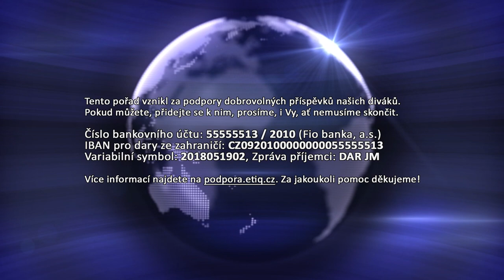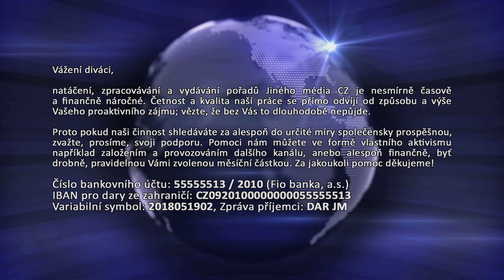[JMCZ 33] Denisa Rohanová: Problémy exekučních řízení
Podpořit nás finančně můžete následujícím způsobem:
BTC - 1Pah5LFFL3Z4sPYaXd5ygMpEov8aZR123P